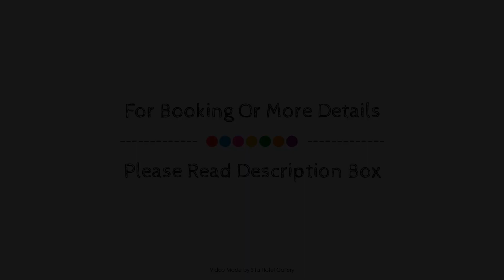Harbour View Motel, Coromandel, New Zealand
About Property:
Stop at Harbour View Motel to discover the wonders of Coromandel. The hotel offers guests a range of services and amenities designed to provide comfort and convenience. Free Wi-Fi in all rooms, Wi-Fi in public areas, car park, laundry service, safety deposit boxes are there for guest's enjoyment. Guestrooms are designed to provide an optimal level of comfort with welcoming decor and some offering convenient amenities like television LCD/plasma screen, carpeting, linens, mirror, closet. Access to the hotel's hot tub, spa, garden will further enhance your satisfying stay. Friendly staff, great facilities and close proximity to all that Coromandel has to offer are three great reasons you should stay at Harbour View Motel.
Searching For
1. Harbour View Motel - Coromandel
2. Harbour View Motel - Coromandel Virtual Tour
3. Harbour View Motel - Coromandel Rooms
4. Harbour View Motel - Coromandel Amenities
5. Harbour View Motel - Coromandel Videos
6. Harbour View Motel - Coromandel Offers
7. Harbour View Motel - Coromandel Deals
Audio Credit:
Track Title: Reasons To Hope
Artist: Reed Mathis